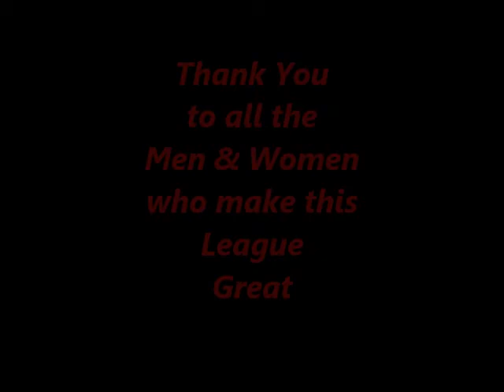Fall River Federal Banquet CD 2018